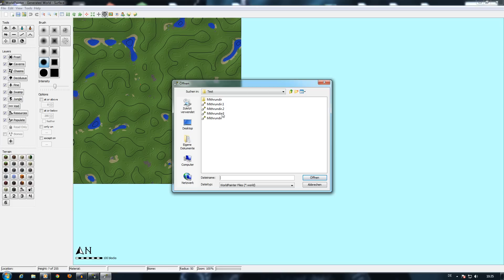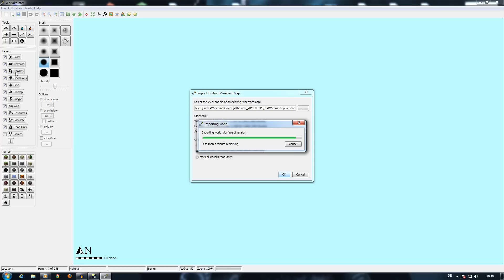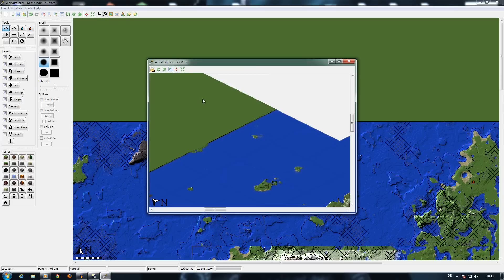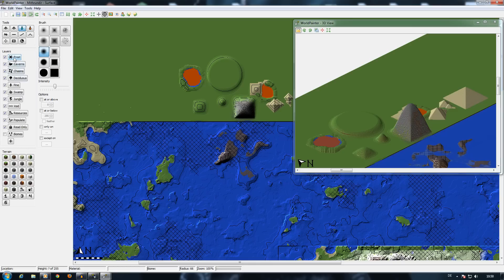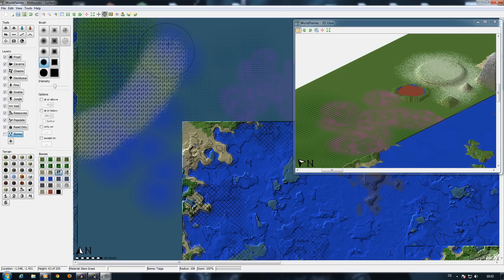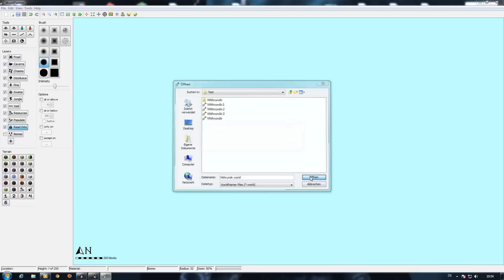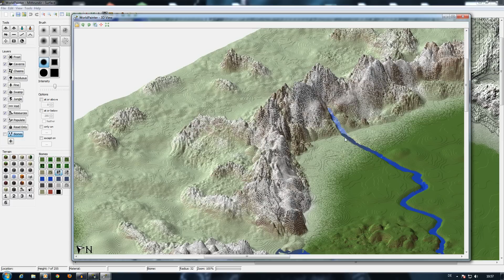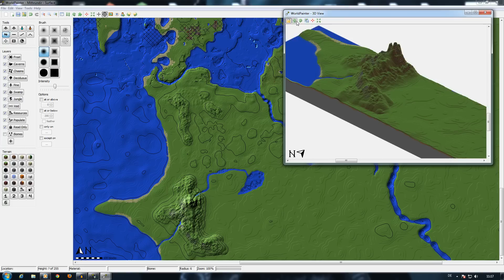Minecraft Mods & Tools [Deutsch,HD] - Worldpainter - Ein Tutorial anhand von Mithrundir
► Texture-Pack:
"HerrSommer" - Texture Pack

Aloha & Herzlich Willkommen zu Minecraft Mods & Tools,

hier werde ich euch unregelmäßig immer mal wieder ein paar Minecraft Mods / Tools zeigen und euch diese somit vorstellen.
Vielleicht findet ihr ja so auch einen neuen Mod für eure Sammlung, den ihr noch unbedingt haben wollt.
Falls ihr Mods habt, die ich auch vorstellen soll, so zögert nicht euren Mod oder Tool Wunsch in den Kommentaren zu hinterlassen. :)

Euer Kelturio